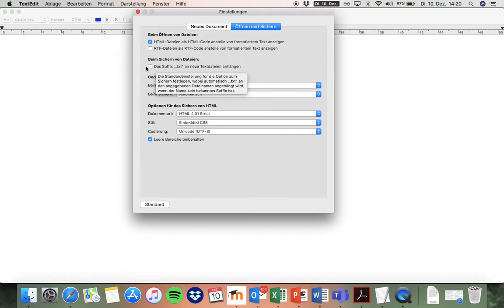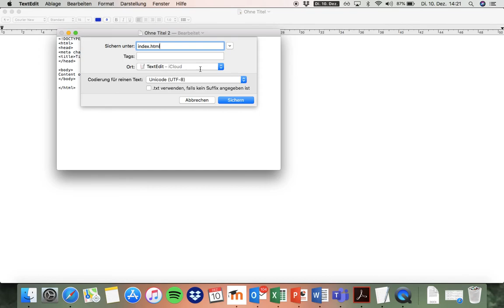Tutorial: TextEdit Einstellungen zum Schreiben von HTML Code unter macOS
Lerne, wie die Einstellungen von TextEdit unter macOS sein müssen, um damit HTML-Code zu bearbeiten / schreiben.